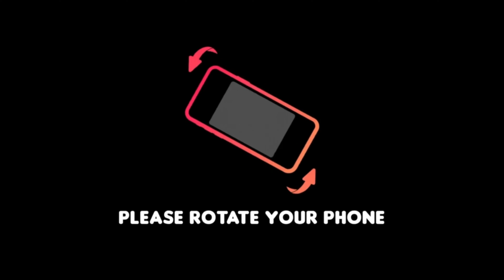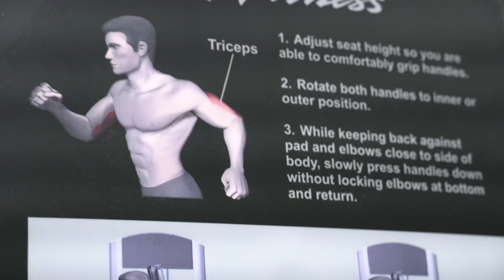|HARD TO STAY CONSISTENT & ARM DAY IN THE GYM|🗣️💪🏽